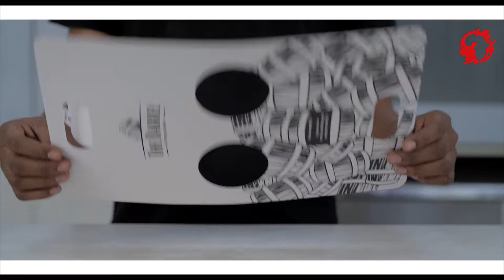Drink Cup Carrier Packaging idea DAY 1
Sell Like Crazy By Using Cup Paper Holder
Either Paper or Plastic Cups, It allows you to carry anywhere from two to six hot or cold drinks safely.

Carry multiple drinks at a time.
More options for friends = SALES